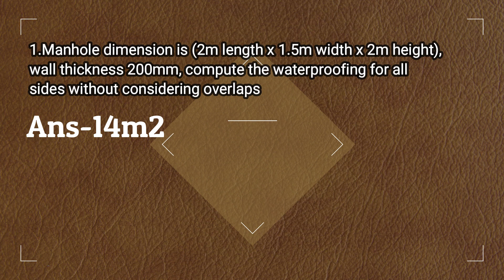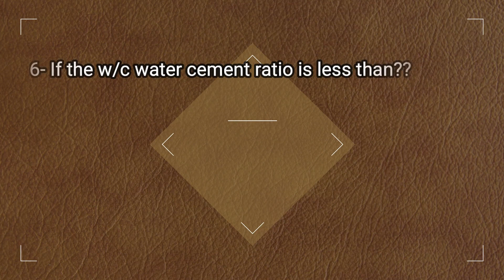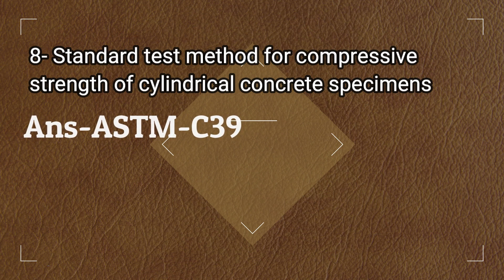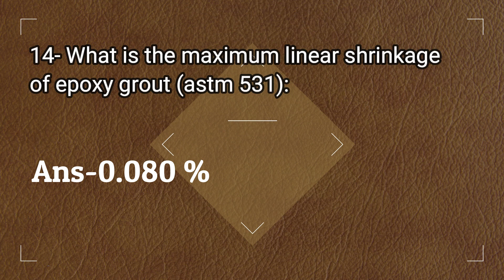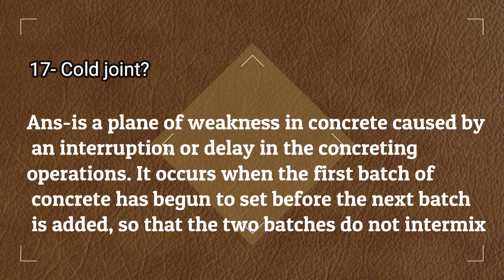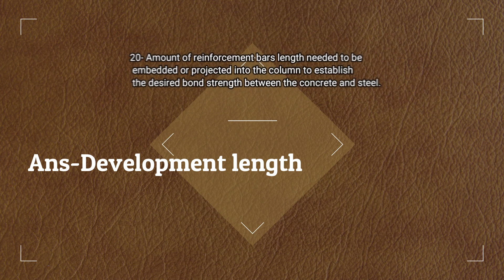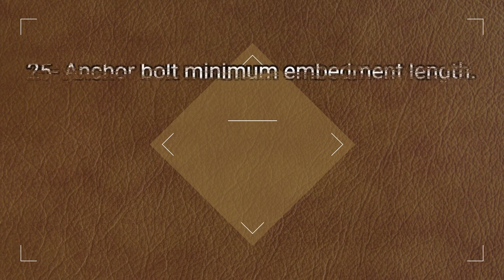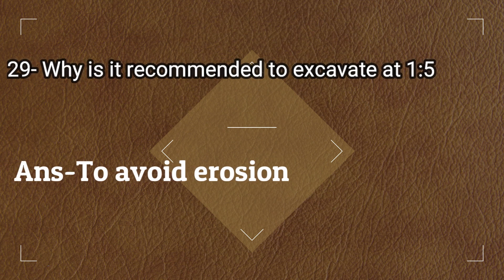Latest CBT Quality Inspector Civil Questions & Answers 2024 Part#1 | Bilal EduInfo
Latest CBT 2024 Quality Inspector Civil Question & Answer Part#1
This video covers the most important topics regarding Civil QA QC interview questions and answers